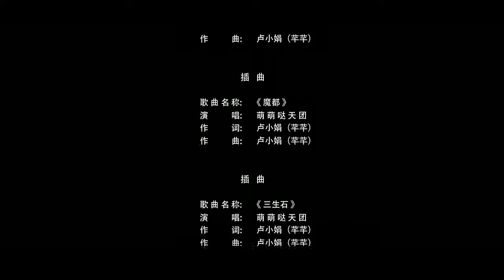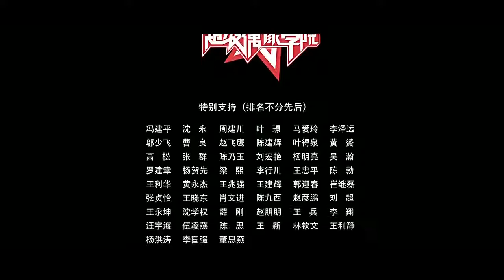帝都公主传 ( 剧情片2017 ) - 主演：芊芊、萌萌哒天团、BAT男团